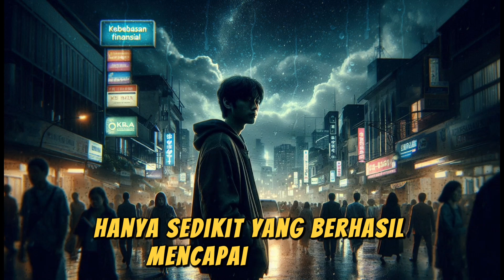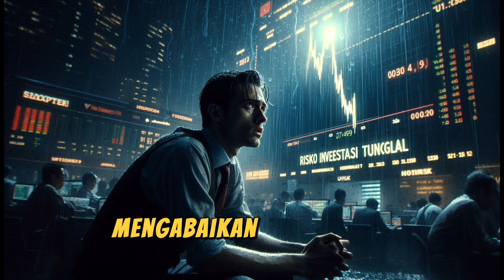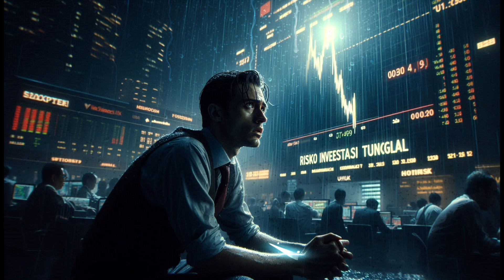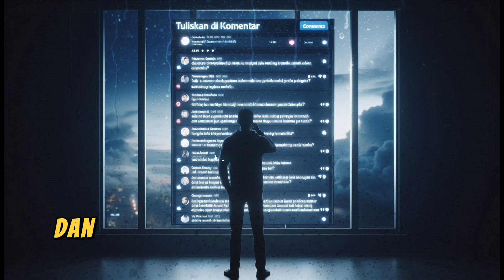Kesalahan Umum yang Mencegah Anda Kaya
Bosan dengan masalah uang? Temukan kesalahan-kesalahan finansial yang sering kita buat tanpa sadar. Belajarlah dari kesalahan orang lain dan bangun masa depan finansial yang cerah.